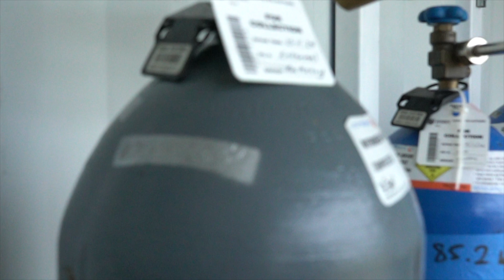Pardalote - IREC 2025: Pushing New Horizons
Pardalote marked our inaugural venture into hybrid propulsion, representing a bold step forward in what the USYD Rocketry Team can achieve. Over the span of two years, more than 100 dedicated student engineers collaborated tirelessly to design, manufacture and test this rocket. The team's efforts culminated in a historic victory—securing first place overall at the International Rocket Engineering Competition (IREC), as well as first place in the 10k Student Researched and Developed Hybrid/Liquids category.